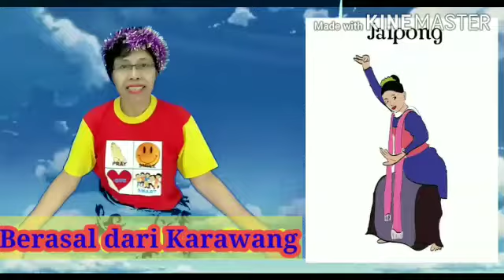Video Pembelajaran Kelas 2 Alat Musik & Tarian (SDK Kalam Kudus Kopo Permai Bandung)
Dibuat Oleh Tim Guru Kelas 2